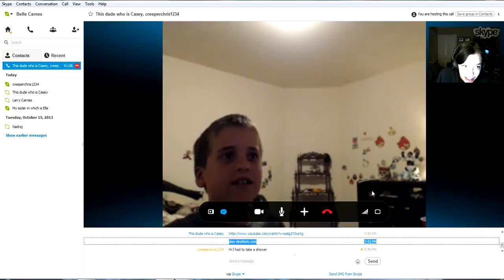Sky Block episode. 1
Sorry you can onley hear my voice :( go look at poketrainer317's for both voices.